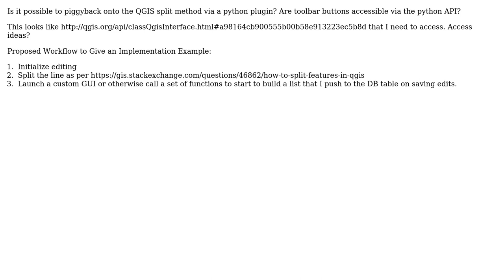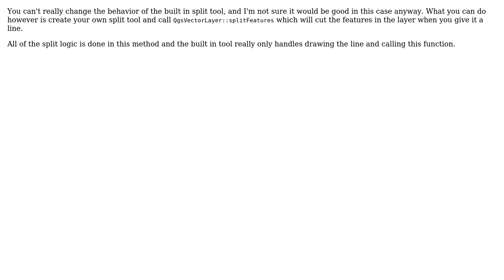GIS: QGIS Extend Toolbar (GUI) Button Functionality via Python Plugin?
With thanks & praise to God, and with thanks to the many people who have made this project possible! | Content (except music & images) licensed under CC BY-SA | Music | Images & others | With thanks to user underdark user Nathan W user Jay Laura and the Stack Exchange Network Trademarks are property of their respective owners. You are responsible for your own actions.